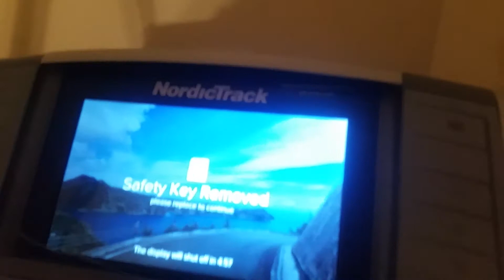nordic track x11i treadmill diaries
nordic track x11i treadmill diaries.  this is gonna be the way  chose to lose weight and get my cardio in since its now cold and hard to get out in 0 degree weather and run.. stay tuned